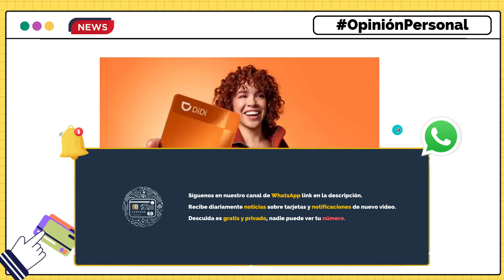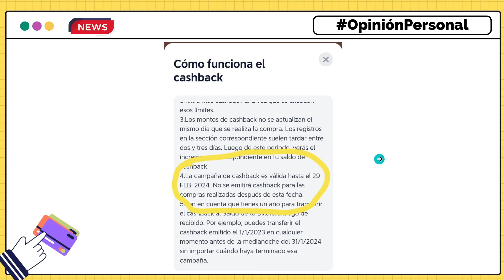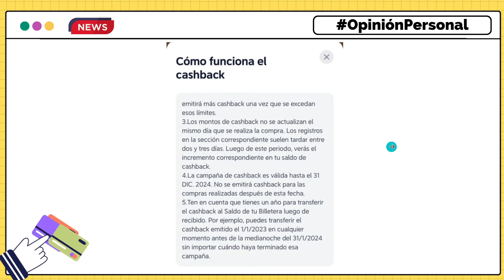Sé AMPLIO la vigencia del PROGRAMA de CASHBACK de la DIDICARD por muchos MESES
En este video hablamos sobre la vigencia del programa de cashback de la tarjeta de crédito DIDICARD, ya que cambio sus términos y condiciones y aumento su vigencia hasta el fin del año 2024.
Importante. Este video NO es una recomendación, ni una publicidad pagada, Emprendedor Millennial NO tiene ninguna relación publicitaria con DIDICARD y el video se basa en OpinionesPersonales. De igual forma, los enlaces referidos en esta descripción son recomendaciones personales.